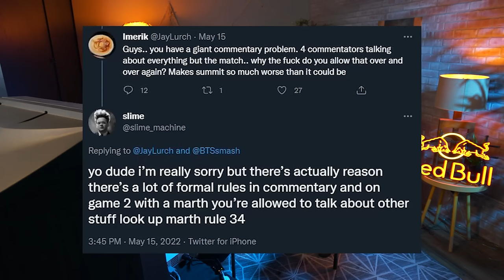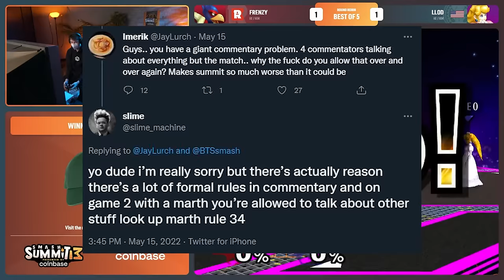How I Ruined Smash Summit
HELLO SUPPORT BTS THEY ARE COOL AND RAD AND I USED TO WORK THERE WOWOWOWOW!